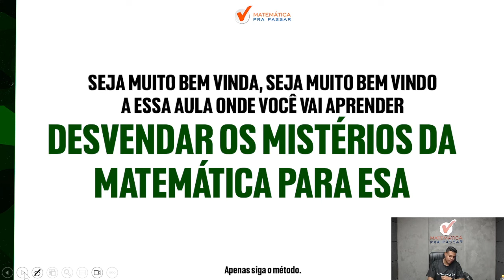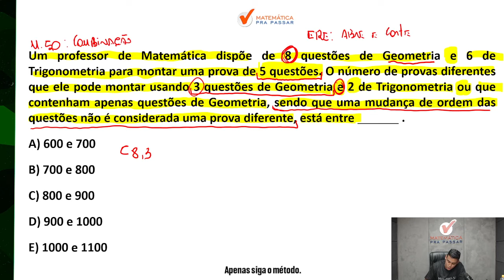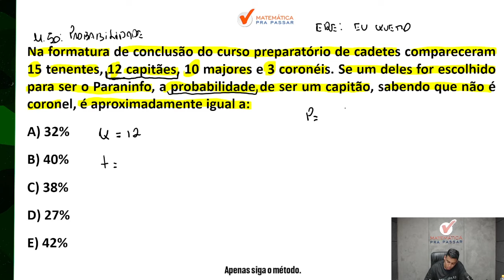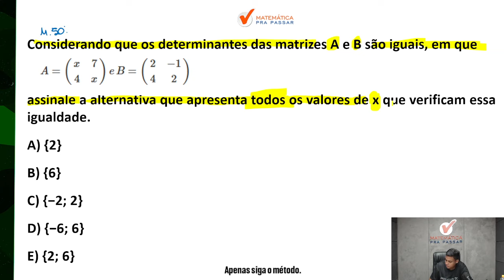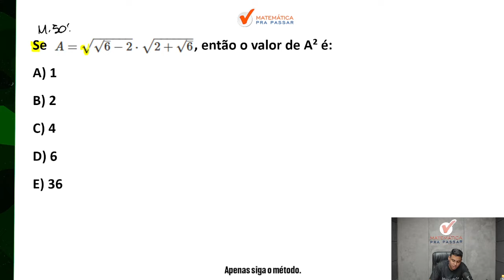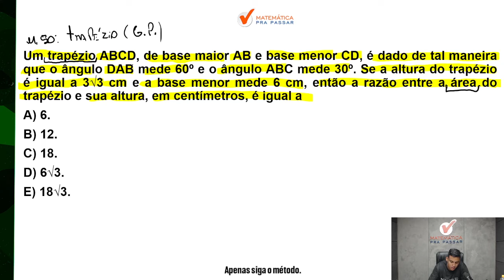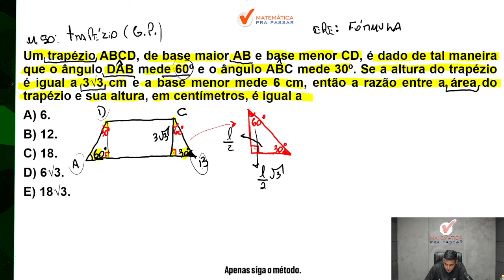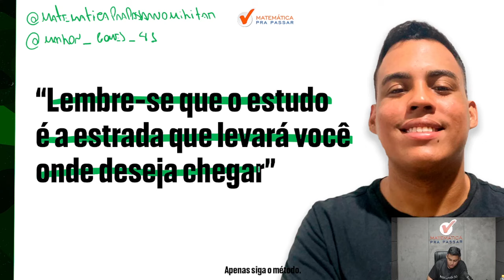Desvendando os mistérios da matemática para ESA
E aí pronto para Aprender Como Desvendar os mistérios da matemática para ESA?

Nosso professor, Marlon, vai te mostrar todo passo a passo a Como dominar a matemática e se destacar na prova da ESA da melhor maneira possível e ganhar tempo usando o Método MPP.

Aperte o play e vamos assistir Desvendando os mistérios da matemática para ESAcom o Método MPP.